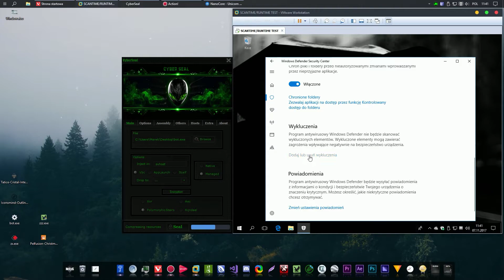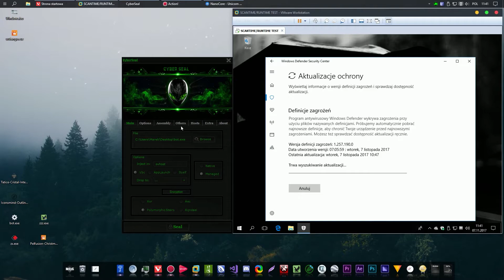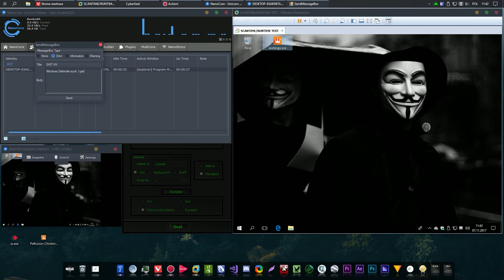[Cyberseal] Windows Defender Runtime Test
Windows Defender suck, why ppl use this shit ?!
Rat: Random shit for test

every av sucks :P